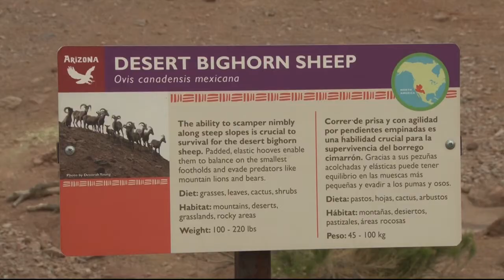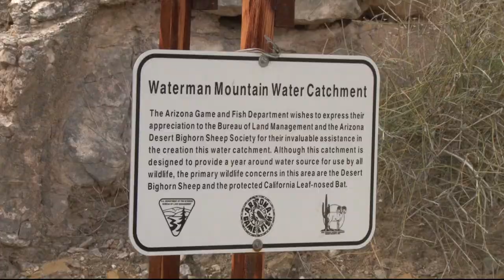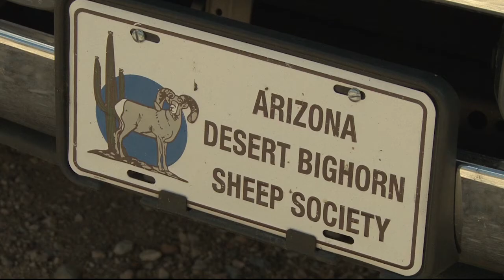Conservationists work to save bighorn sheep in Arizona | Cronkite News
Environmentalists track movement patterns and mortality rates among bighorn sheep in Arizona.

Video by Nicole Randock | Cronkite News